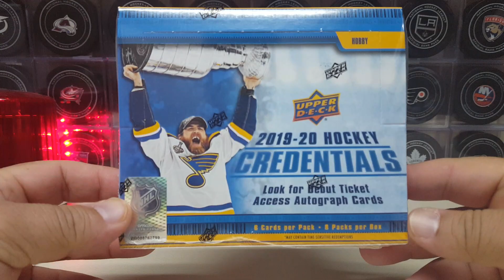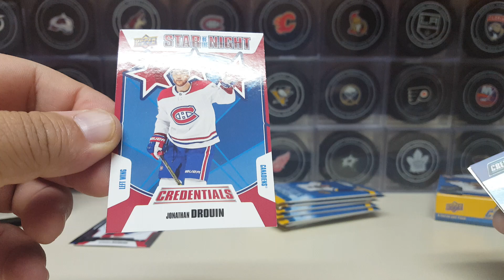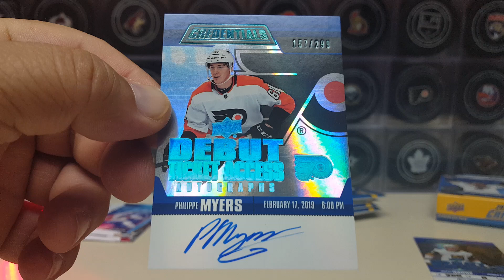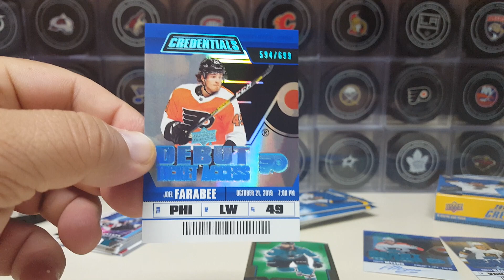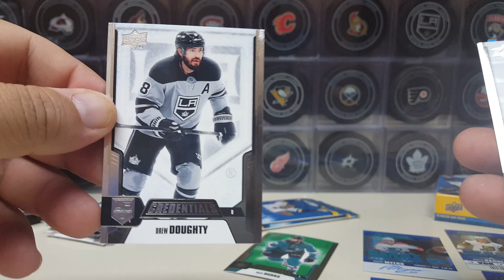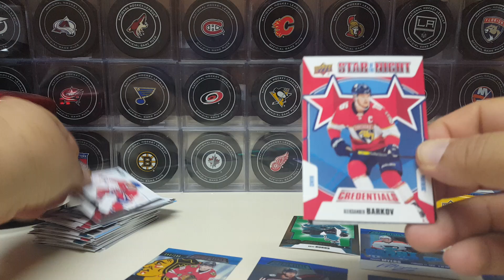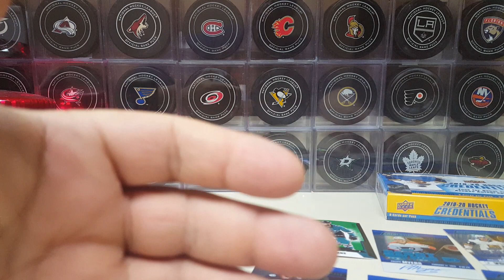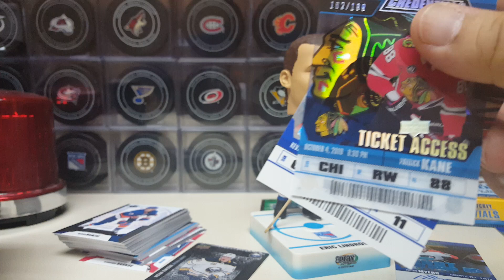2019-20 UPPER DECK CREDENTIALS BOX 2